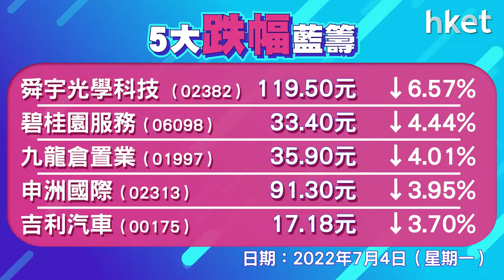港股下半年開局恒指微跌29點 恒生科技指數升0.3%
港股下半年開局反覆偏軟。恒生指數開市後曾跌約400點，其後跌幅收窄，午後曾倒升，恒生指數收報21830點，跌29點，成交1314.5億元。恒生科技指數升0.3%，報4884點。美團 （03690） 升逾3%；藥明生物 （02269） 升8%；騰訊 （00700） 跌2%；商湯 （00020） 再跌近19%。